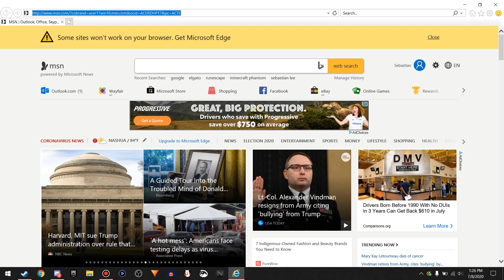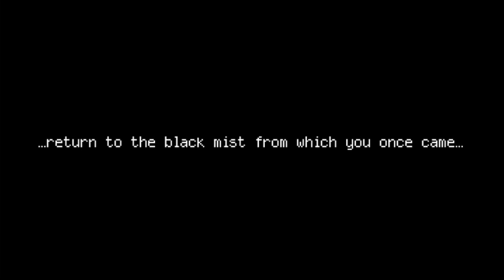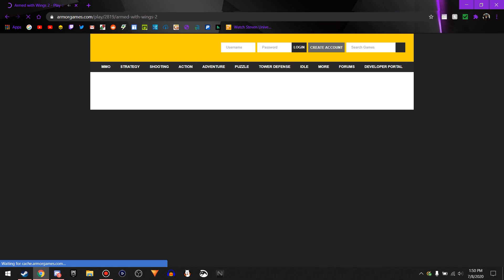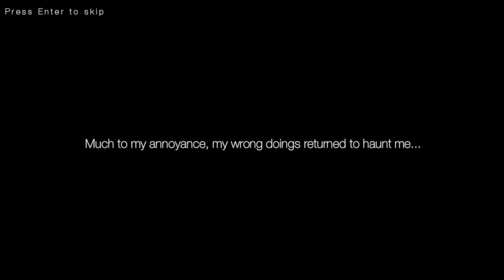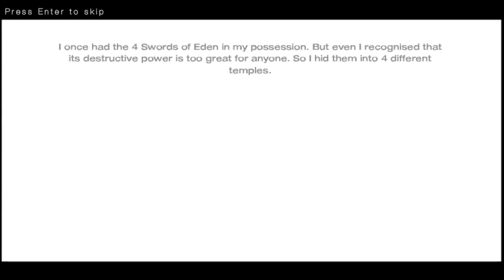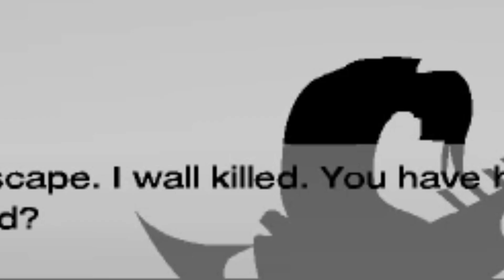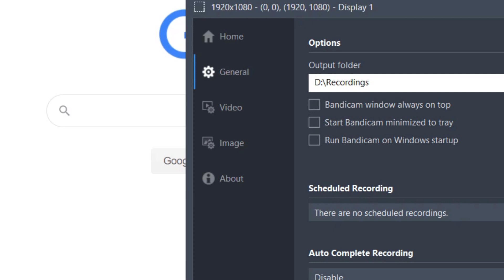Anyone Remember Armed With Wings?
until Flash is officially no longer supported in december, im gonna play through my favorites for the next while.